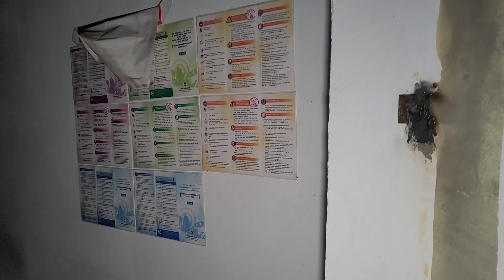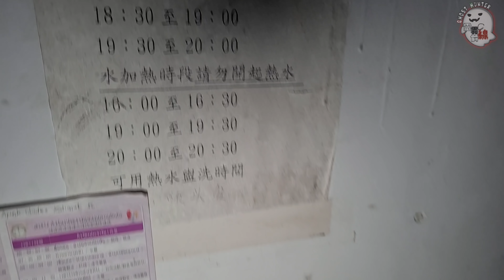靈異前線GhostHunter第十五季第三集:超恐監獄鬼影(Taiwan GhostHunting)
自從影片開始有去過一個監獄後，之後就再也沒有踏足過台灣的廢棄監獄。而這一次找到一個地方，又有著恐怖的故事流傳著。當然我一定不會錯過。而這一次的監獄又有甚麼樣的故事，就讓我慢慢告訴你們。但在拍攝這個地方的時候，竟然也碰到了許多不可思議的狀況。想知道更多嗎?千萬不要錯過!!